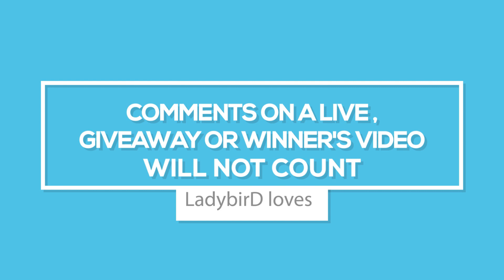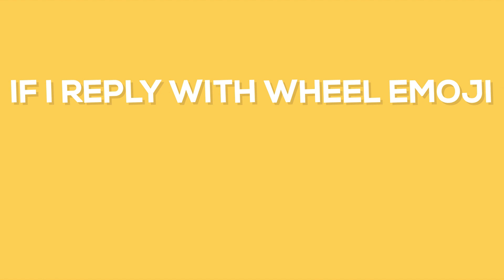LadybirD's Loyalty Lovelies ~ Giveaway rules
To enter, you must leave a nice comment on a video. A 1 word or just emojis, won't count.
1 entry per person.
Comments on a live , giveaway or winner's video, will not count.
Wheel is spun in the lastst Friday live video, bi-monthly
If you win, you will be ineligible again for the following 2 spins.
I reply with the wheel 🎡 emoji = you're entered

Official Rules
~Post in the comment section of a selected video (1 comment per person)
~Open internationally, any customs fees are down to you, As once posted, it's outta my hands.

In need of a new project bag? Try Wiskf
Maybe not only do you crochet, but you diamond paint or cross stitch too?

Or maybe you like the eco ethics of Darn Good Yarn?

Do you love Lionbrand as much as me?

Postal address -
Miss.Lisa.LadybirD,
Leaves,
32, Spring Gardens,
Burton Latimer,
Northamptonshire,
NN15 5NS,
United Kingdom